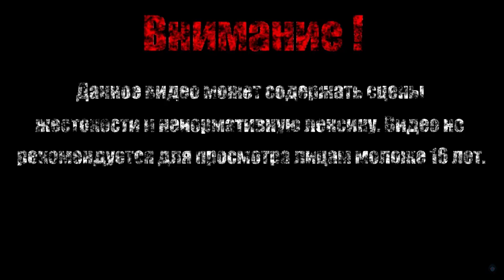РАЗВЕРСТЫЙ ДРАКОН【Dark Souls Remastered】#11